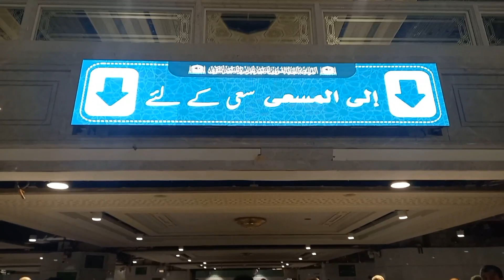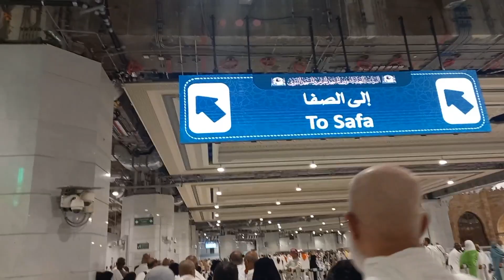Azizia Bus Se Haram Shareef Azizia Bus Stops Se haram Indian🇮🇳Hujjaj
Azizia Bus se Haram Shareef
Azizia Bus stops se Haram Indian🇮🇳Hujjaj

Live Hajj update Makkah 2023
hajj live makkah Kabatullah 2023
Hajj update live Haram2023
Makkah live saudi Hajj 2023
live Haj kaba 2023
Live al Haram 2023
Hajj live saudi Arabia Hajj 2023
Mecca live Hajj 2023
Mecca Hajj live 1444
Mecca hajj update 1444
Mecca al Haram Haj 1444
Mecca live saudi Arabia Hajj 2023

Monis shafeeque